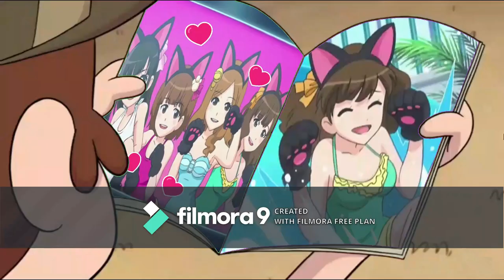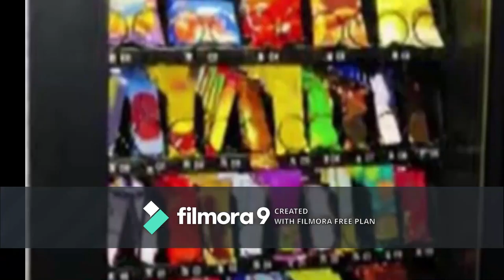20 Minutes Of Funniness 12 - Buried Treasure!